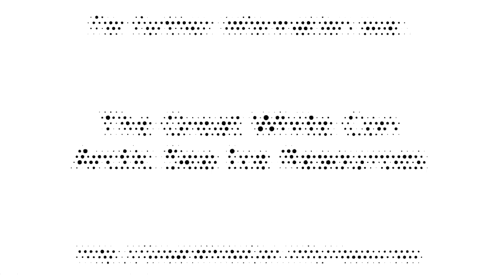Sea Ice Movement in the Northwest Passage in Summer 2016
- The motion of sea ice in the Canadian Arctic Archipelago from June 1st to September 25th 2016.